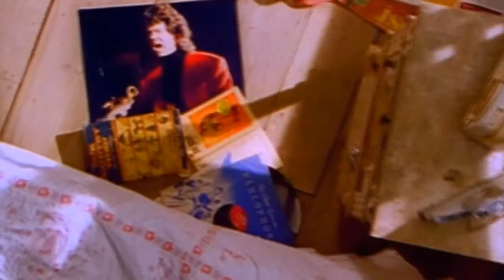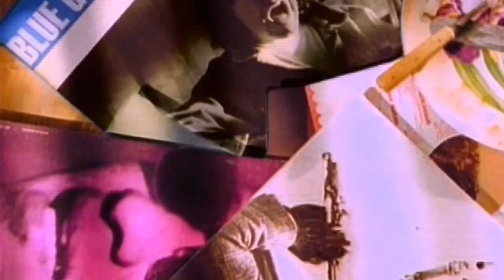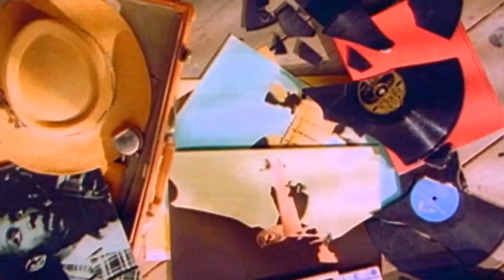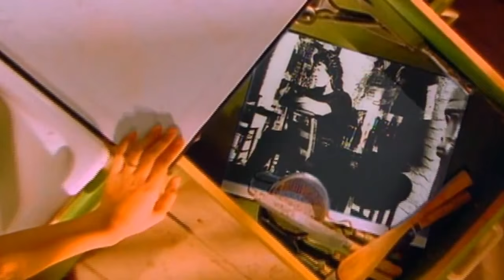Gary Moore - Separate Ways [HD]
Robert William Gary Moore
✩ 4 April 1952 -  Belfast, Northern Ireland, United Kingdom
✞  6 February 2011 - Estepona, Malaga Province, Spain

SEPARATE WAYS

What is it that you want from me?
I really wish I knew.
I try so hard to do my best,
but it's not good enough for you.
Over and over again
we will make the same mistakes.
there's a feelin' I just can't shake.

Is it time to go our separate ways?

You know I need your love so bad.
Can't you see what you do to me?
I try so hard to understand,
but the truth's never plain to see.

Time after time we will try to understand.
I don't know where we went wrong,
but there's no use in holdin' on.

and it's more than a man can take.